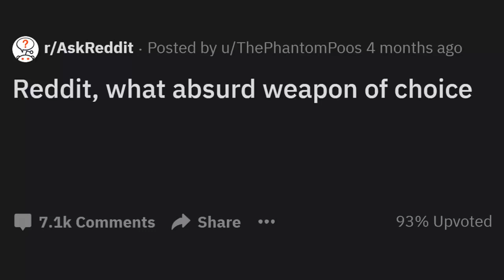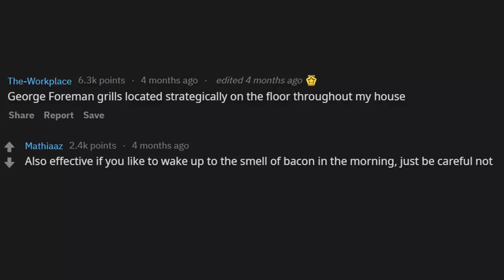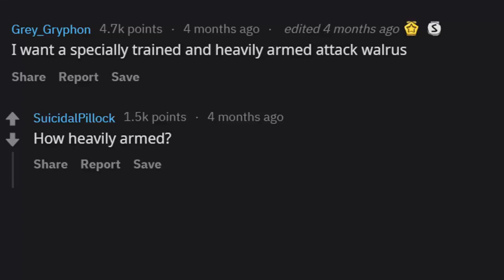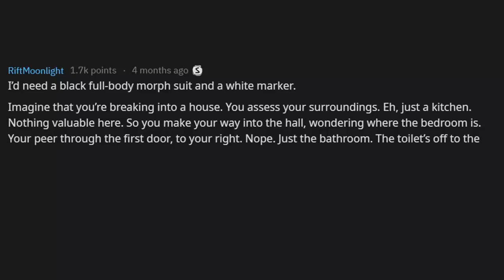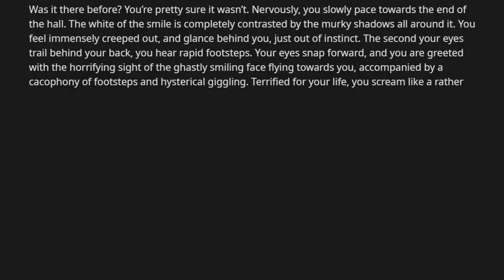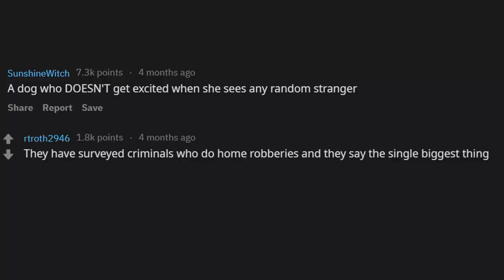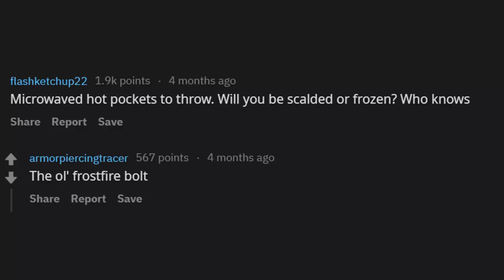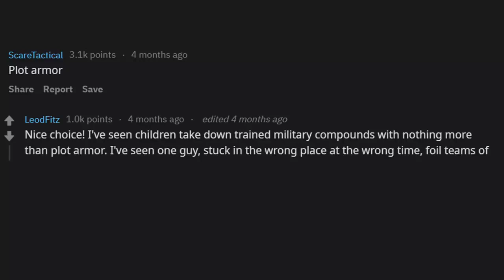You've Got a Home Invasion Situation, What Absurd Weapon Do You Choose? (r/AskReddit)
r/AskReddit What Ridiculous Weapon Would You Like To Have During a Home Invasion?